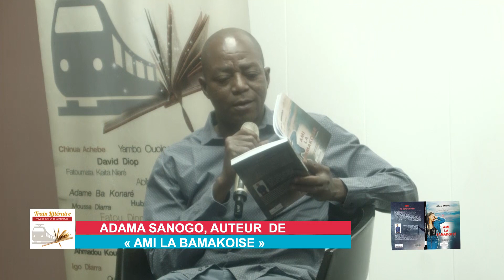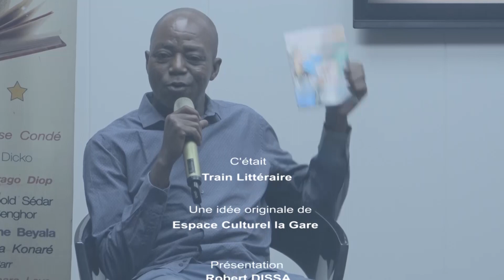Train littéraire avec Adama SANOGO